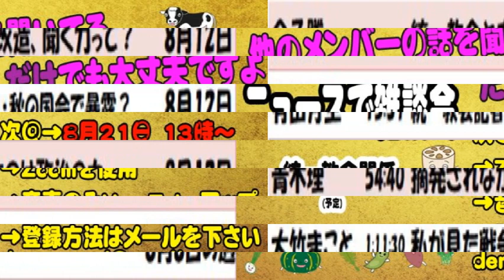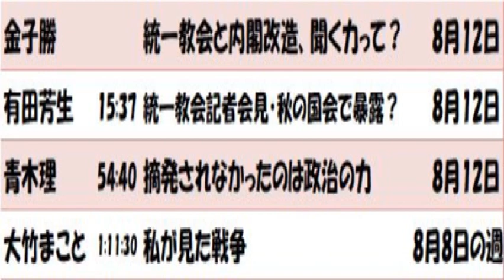①統一教会と内閣改造、聞く力って？ ②統一教会記者会見・秋の国会で暴露？ ③摘発されなかったのは政治の力 ④私が見た戦争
次回→8月21日　13時～

→Zoomを使用

→音声のみYou Tubeアップ